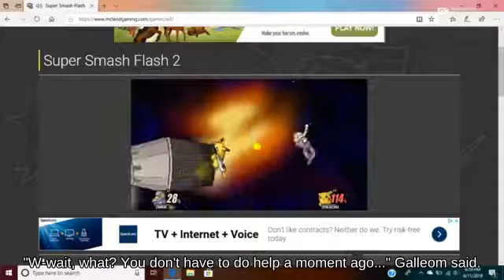Floaty Ken on Miiverse below Newcomer 75m _ SSB